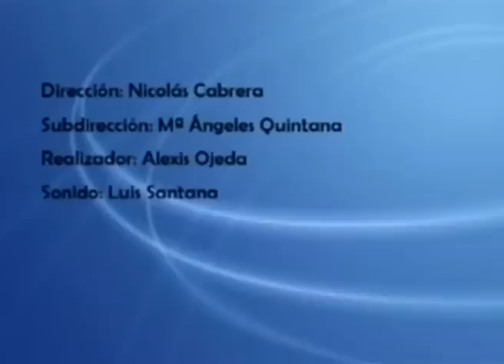BAJADA DE LA VIRGEN DEL PINO Nº 4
La Bajada de la Virgen del Pino desde su camarín en el Altar Mayor hasta la Nave Lateral de la Basílica es uno de los actos más espectaculares que congrega a miles de feligreses.